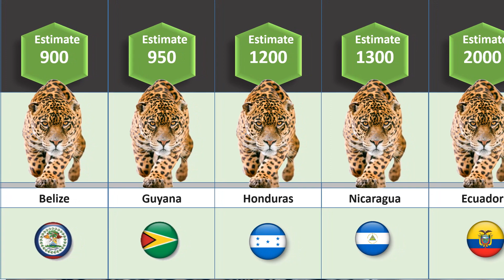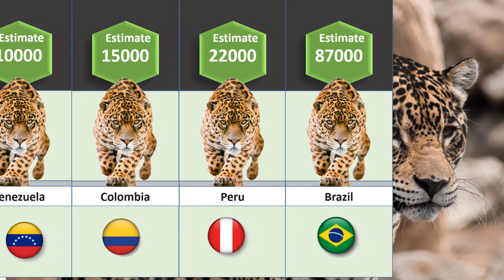Jaguar by country, Living and extinct Jaguar population by country, Jaguar population in the world,